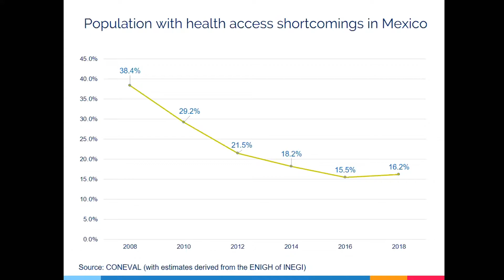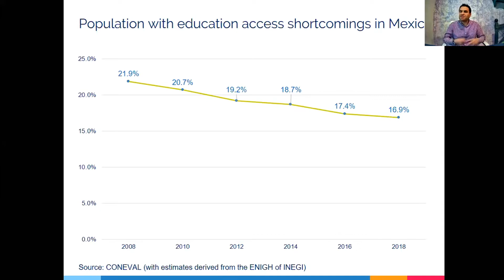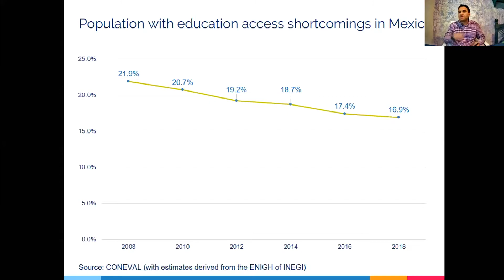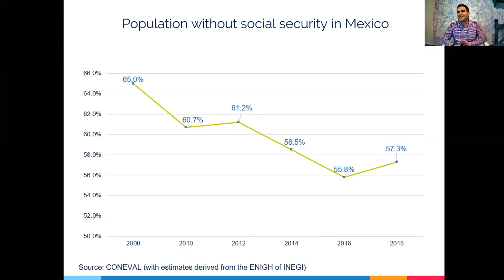What are good policies to fight poverty? (Part 1)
The State and the Economy Course
Professor Miguel Toro

In this video, I talk about some of the policies that have been implemented in Mexico and their varying degrees of success fighting poverty. Conditional cash-transfer programs related to education and health or the access to social security, among others.

Puedes encontrar el podcast de 'La Plaza de Toro' en Apple Podcasts y Spotify: